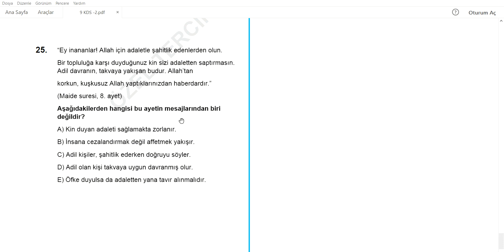9 KDS din kült cevap anahtarı